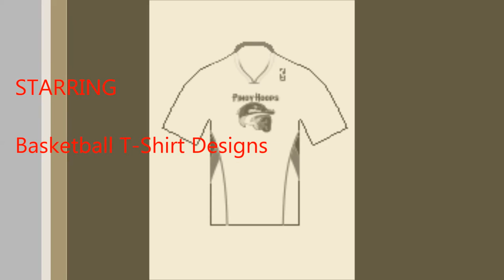Basketball TeesT Shirt Designs Part 3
This video contains different kind of basketball t-shirts(tees)designs .The designs varies from animal like barracuda and insect like hornet.